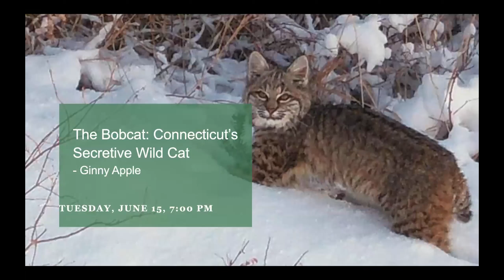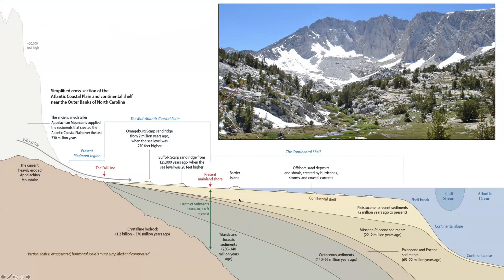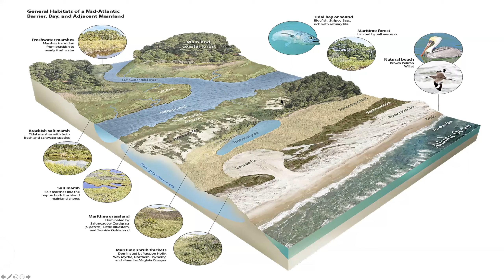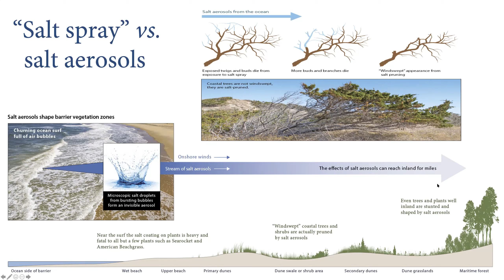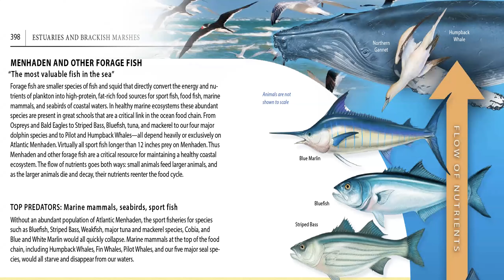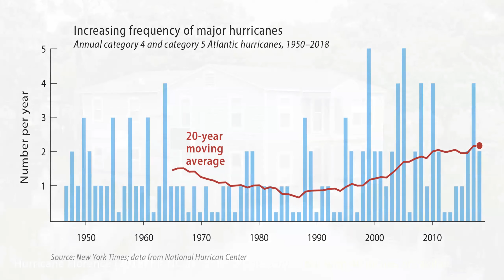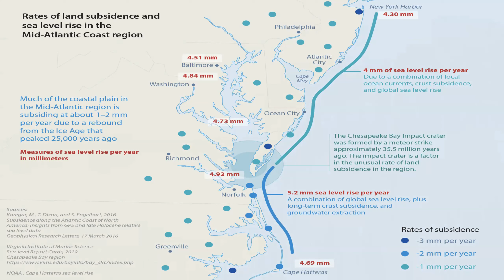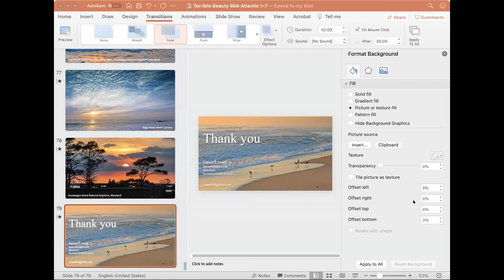Terrible Beauty: Wonder and Warnings from the Mid-Atlantic Coast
Pat Lynch explores both the gorgeous beaches, bays, and marshes of the area, but will also look at what lessons—and warnings—the Mid-Atlantic Coast has for our local shoreline here in Connecticut.